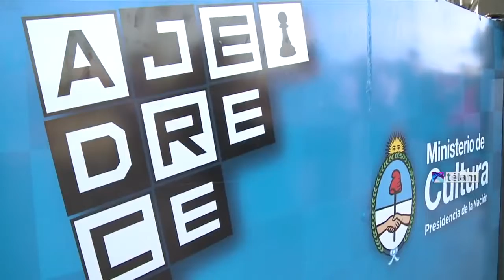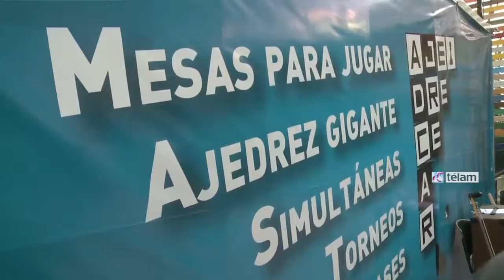Despidieron por primera vez a un equipo olímpico de Ajedrez en Tecnópolis